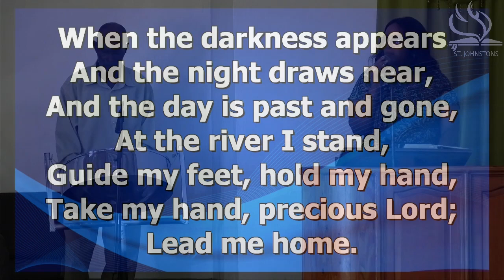230813 SJCOTN Family Altar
Family Altar: Min.Steve Ling
St. Johnstons Church of the Nazarene
Antigua.
(SJCOTN)